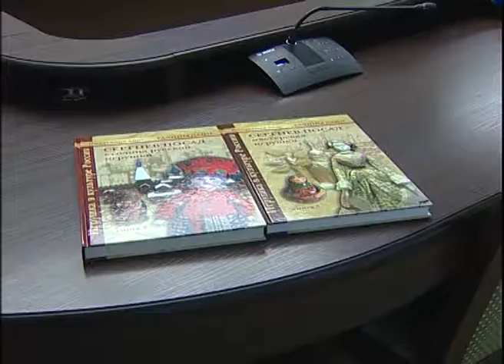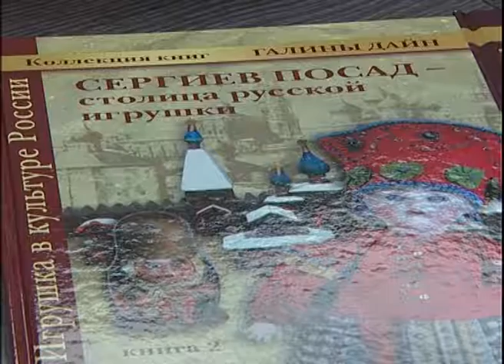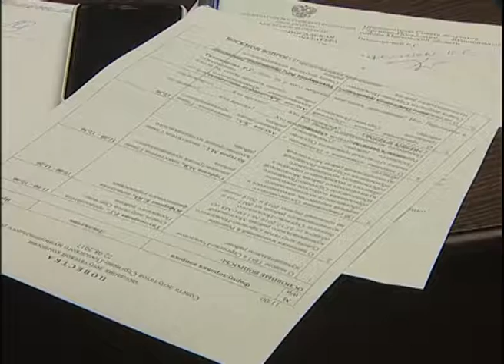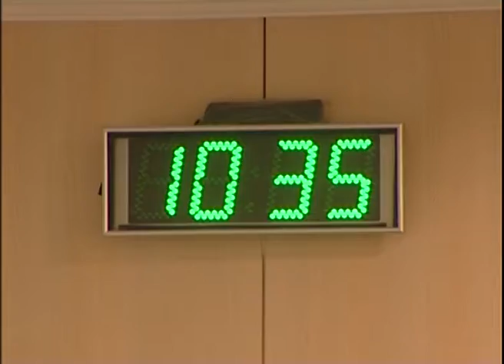Заседание Сергиево-Посадского райсовета. 24 августа 2017 г.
Заседание районного Совета депутатов началось сегодня с внесения изменений в положение о звании «Почётный гражданин Сергиево-Посадского района».
И уже буквально через десять минут на двух Почётных граждан стало больше. И впервые среди них – женщина.